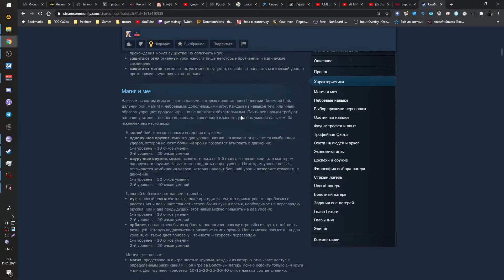Gothic Steam Fix Russobit-M, За Вора с двуручным мечем, первая глава, Лорд, Старая шахта, №8